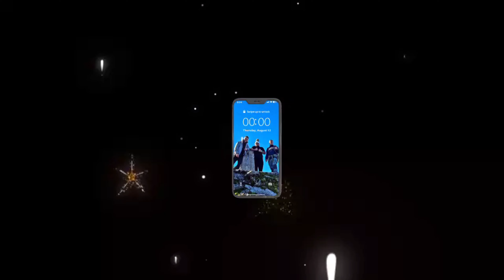UFO sighting in Scotland ?? / Ben Vorlich, Stuc A Chroin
Filmed the stars at end of my Video Ben Vorlich and Stuc A Chroin and seen this...uploaded at half original speed .promise were not out our nuts 🤣🤣🤣💗 best to watch in dark with brightness full on phone 😁💗